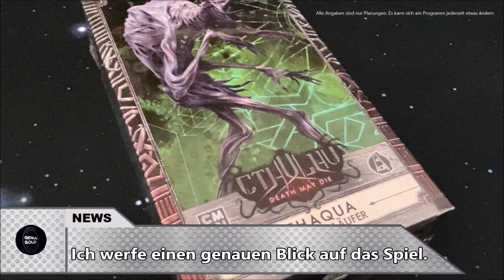Kanalvorschau November 2024 bei Genus Solo - Brettspiele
Hallo,

Besonderer Dank gilt den Mega Unterstützern oder Patreons dieses Kanals:
- Tom
- Fudell
- Alleyah
- Robert Brem

Auch bei allen Riesigen YouTube Unterstützern oder Patreons, möchte ich mich besonders  bedanken bei:
- Grischa Kugelmann
- J B
- O.A

- Peter Pautzsch
- Susanne
- Fredoman0815
+4 weitere "Riesige Unterstützer"

Im Video könnte teilweise mit KI gearbeitet sein:
Stimmen wurden verändert mit:  elevenlabs.io
Bilder wurden erzeugt mit: leonardo.ai